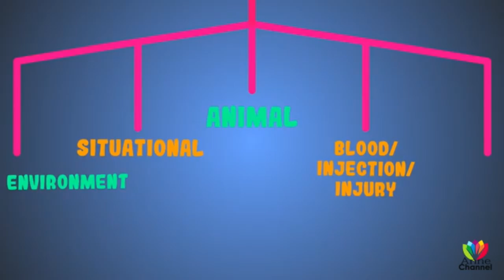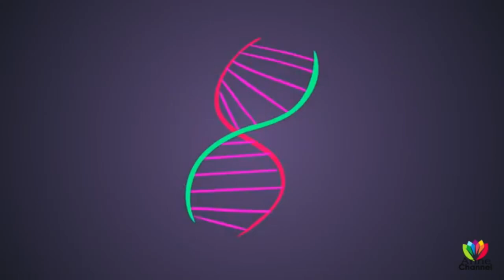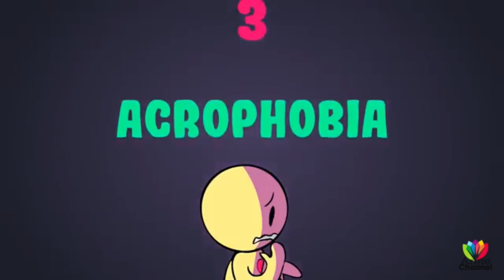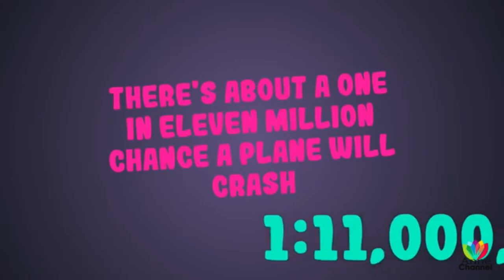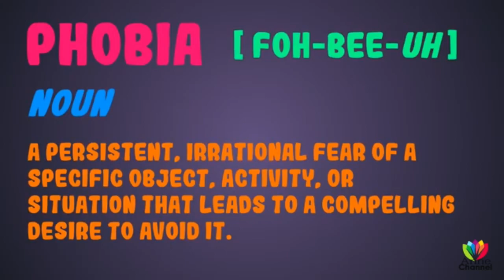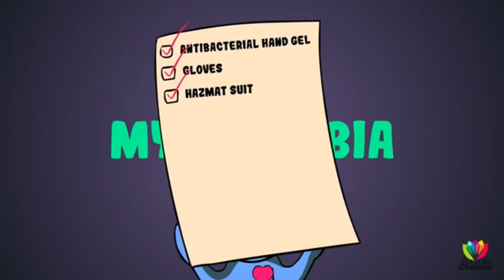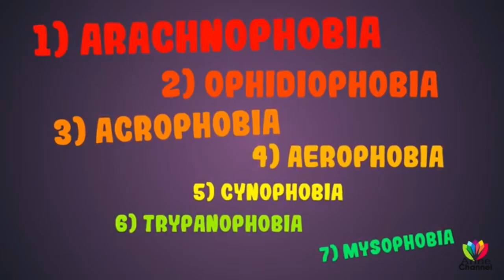The Most Common Phobias Human Have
Phobias are treatable conditions that can be minimized and even eliminated with cognitive and behavioral therapy techniques and medication.

Here are the 7 most common phobias:
1. Arachnophobia- fear of spiders
2. Ophidiophobia- fear of snakes
3. Acrophobia- fear of heights
4. Aerophobia- fear of flying
5. Cynophobia- the fear of dogs
6. Trypanophobia- fear of injections
7. Mysophobia- fear of germs

Phobias and Fears
Common Phobias
Phobias

 Credit to: Psych2go